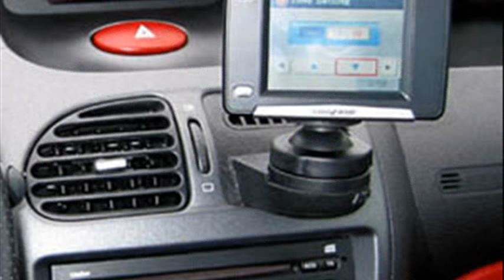peugeot 206 review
peugeot 206 review 2004
peugeot 206 review carbuyer
2005 peugeot 206 review
peugeot 206 review 2001